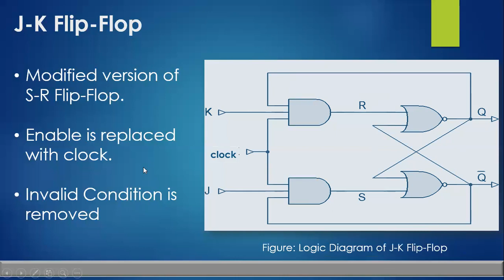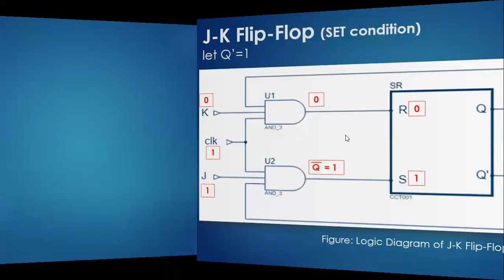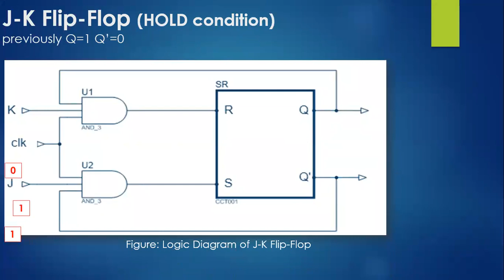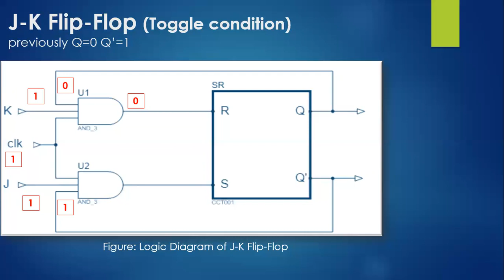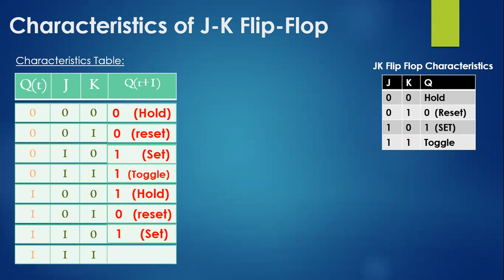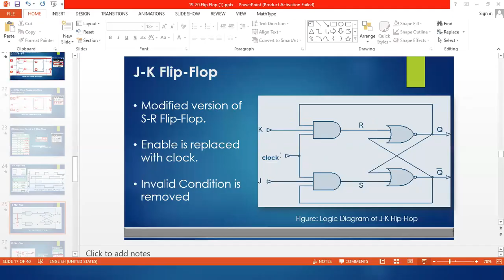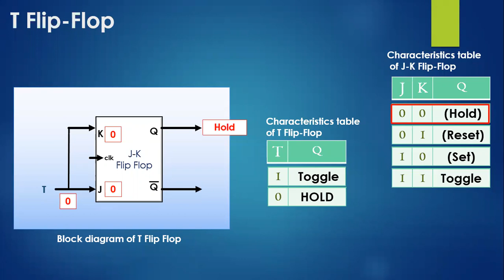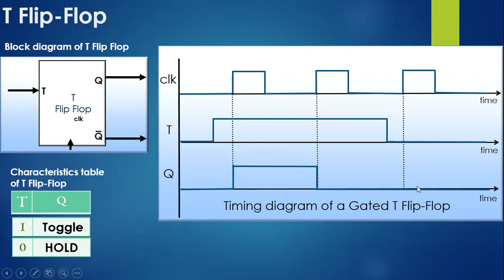Sequential Logic Circuit |Part-02| Lecture-20